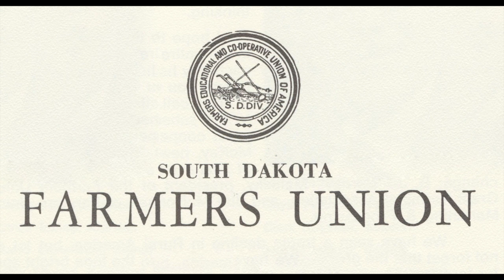South Dakota Farmers Union State Headquarters Building Dedication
Glenn Talbot, Vice President of the National Farmers Union, speaking at the dedication of the new building for the state headquarters of the South Dakota Farmers Union in Huron, South Dakota. He speaks about price support legislation, the need for increases in agricultural production to support the population growth in the United States and the 1949 Farm Act.